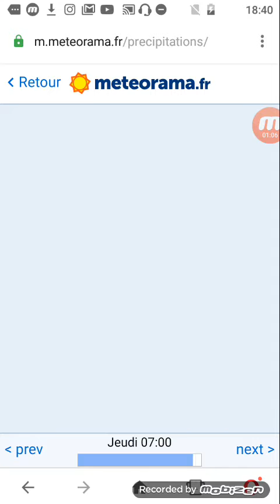BULLETIN MÉTÉO DU LUNDI 2 NOVEMBRE 2020.